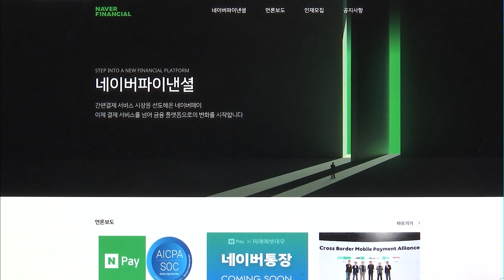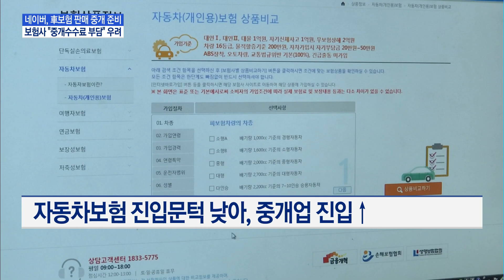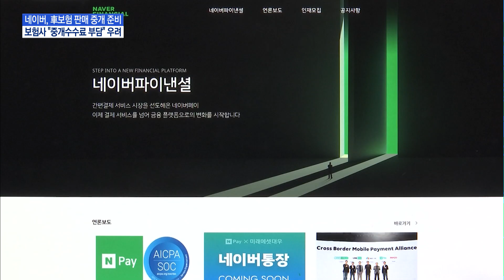車보험 판매 중개 나선 네이버, 보험사 판매수수료 부담 눈덩이 우려 / 머니투데이방송 (뉴스)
07/23 MTN 핫라인 5

보험시장 진출을 예고한 네이버가 직접 보험 상품을 만들어 파는 것이 아닌, 중개 사업으로 초기 사업 방향을 잡았습니다. 자동차 보험 비교견적 서비스를 준비 중인 가운데 벌써부터 수수료를 두고 보험업계와 갈등 구도를 보이고 있습니다. 네이버가 이러한 방식으로 보험업에 진출할 경우 업계 판도가 어떻게 달라질지 관심이 쏠립니다. 유지승 기자입니다.